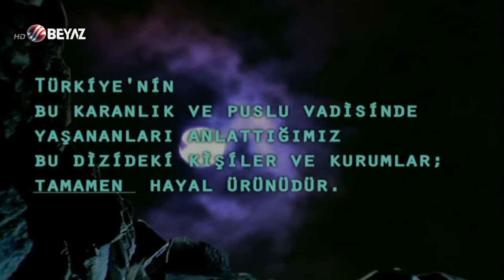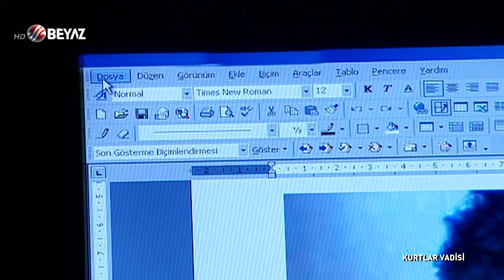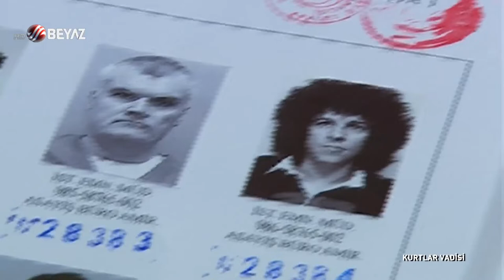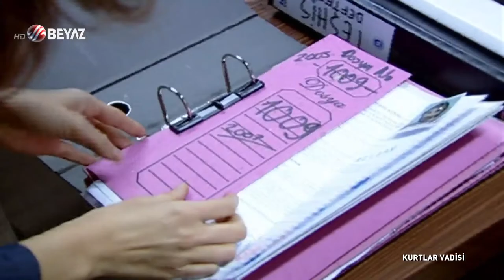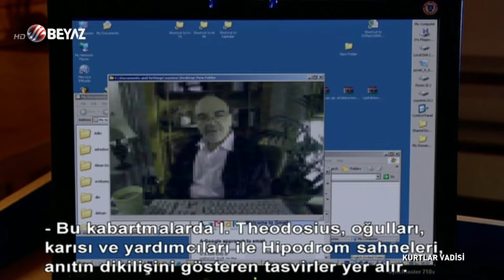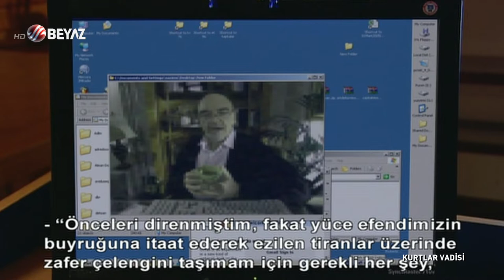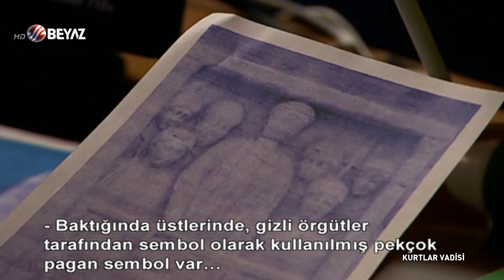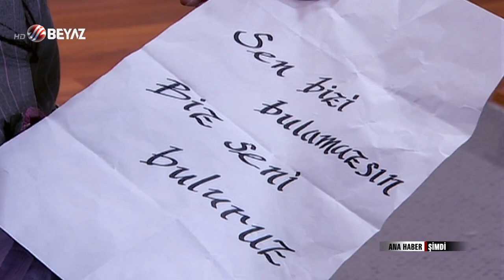Kurtlar Vadisi 77.Bölüm Beyaz TV HD